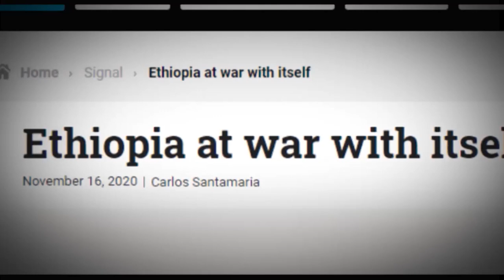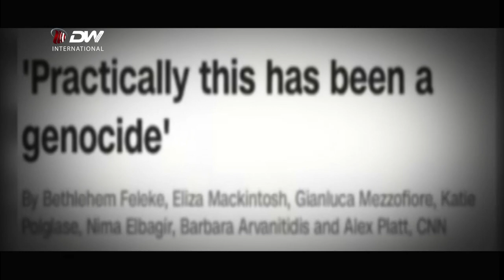DW TV NEWS የአብይ አሕመድ ቡድን የባንዳነት ተልእኮው እየተወጣ ነው -ፕሮፌሰር መረሳ ፀሃየ